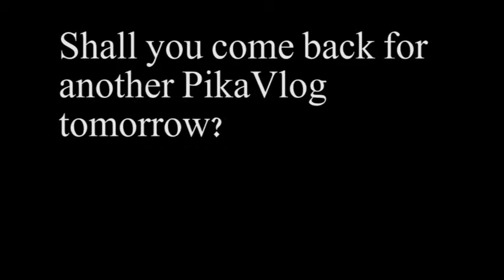I'm Wearing A Pink Shirt (Day 238 - 10/15/15)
I just saw the suggested tag for this video based on the title, and one of them was 'Anti-Bullying Day', when pink is a sign for breast cancer. ...odd.